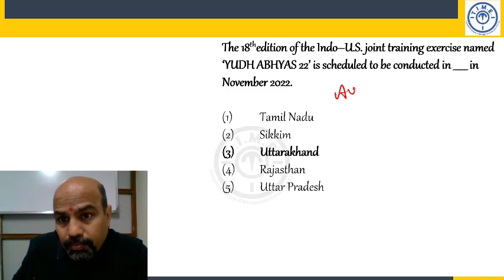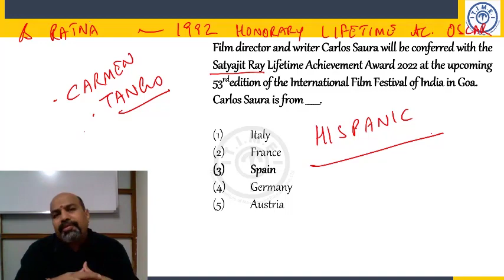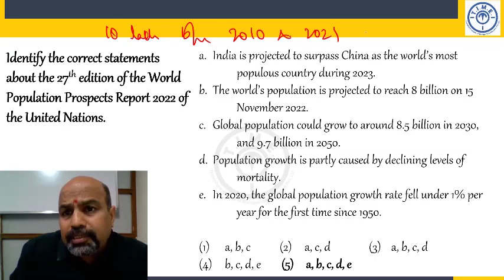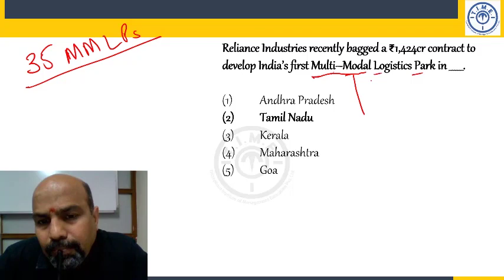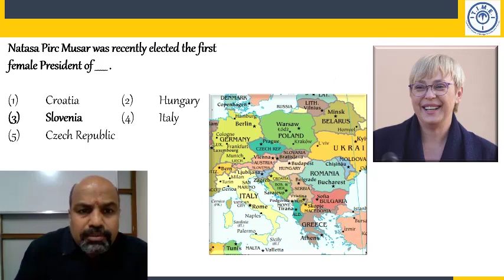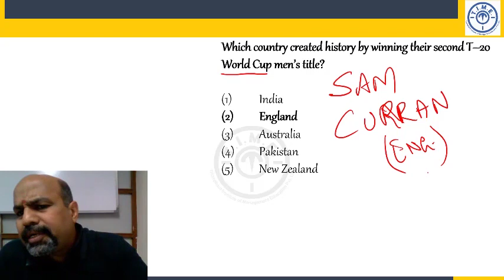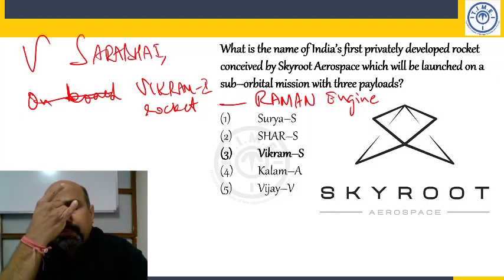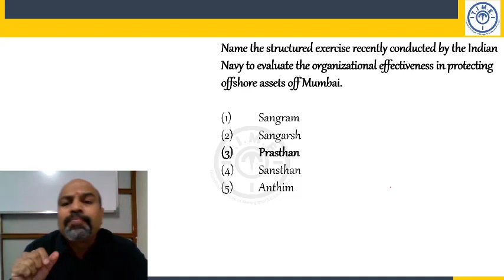Current affairs (14th Nov to 19th Nov 2022)